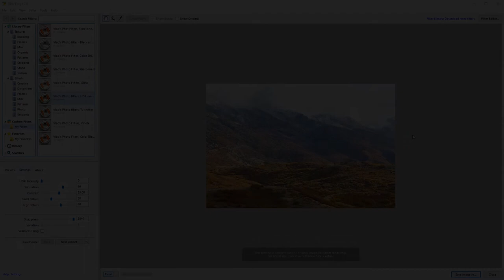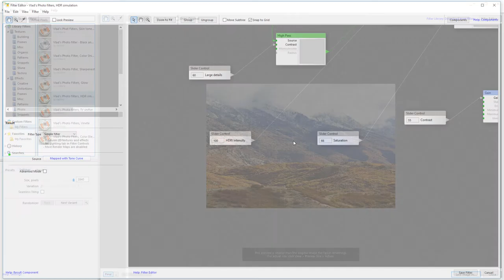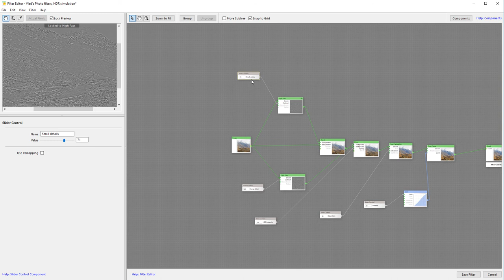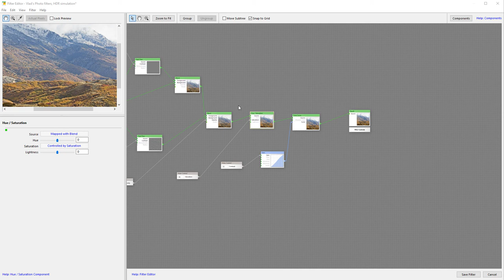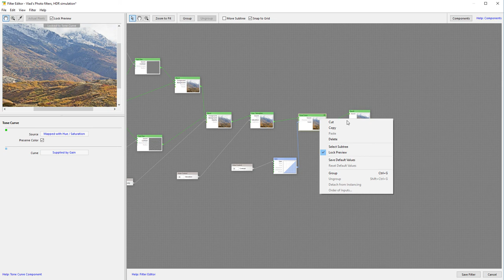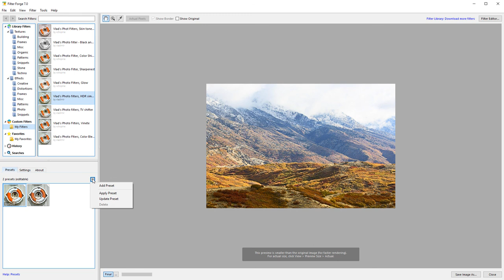Filter Forge tutorials: creating HDR simulation filter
Learn how to create photography filters in Filter Forge 7 application.
Check Filter Forge Photography filters playlist at geekatplay channel for all tutorials.
3D artist, Matte painter, Digital photographer or just creative soul, i created this channel for you, to share my knowledge and try to spark creativity.